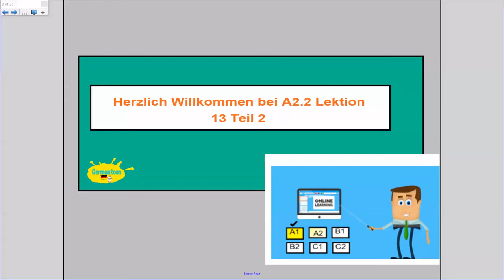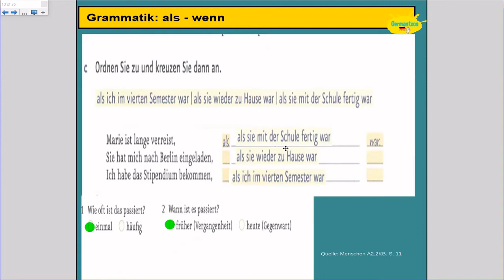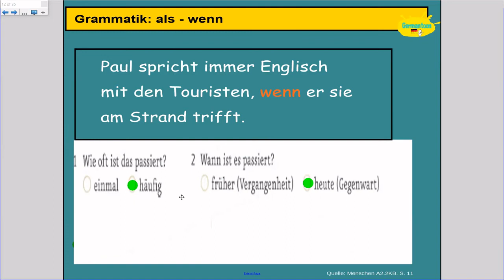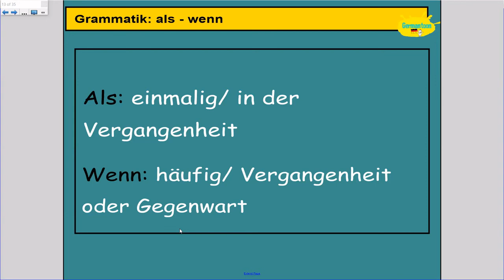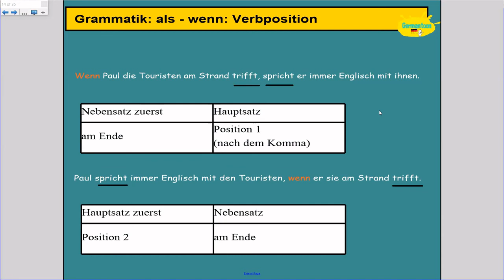Menschen A2.2| الدرس الثالث عشر الجزء الثاني| الروابط| als - wenn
رابط ملفات السماع